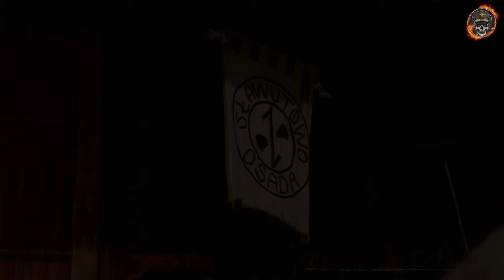Pal Hajs TV - 51 - Osada Słowiańska Sławutowo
Oddaliliśmy się od natury. Mamy komórki, internet i telewizję. Bez nich, jak bez reki. Nie potrafimy nic… albo niewiele. Można jednak żyć inaczej i niektórzy próbują. Grupa zapaleńców na skraju Puszczy Darżlubskiej, w Kaszubskiej wsi Sławutowo, postanowiła odtworzyć Średniowieczną Osadę i w wierny sposób przedstawić świat naszych przodków. Słowianie zamieszkiwali nasze ziemie na długo przed powstaniem państwa polskiego. Ich wierzenia oraz zwyczaje zostały bardzo skutecznie wymazane przez kościół katolicki, dlatego dziś w szkołach poznajemy mitologię grecką czy egipską zamiast naszej własnej. Na szczęście są takie miejsca, w których dawne zwyczaje nie umarły. Ekipa Pal Hajs TV postanowiła je odwiedzić by poznać pradawne wierzenia i tradycje. Przenieście się z nami w czasie o 1000 lat wstecz, zobaczcie na własne oczy jak żyli ludzie w średniowiecznych grodach warownych oraz jak wyglądał WuWunio po degustacji oryginalnych nalewek lokalnego zielarza.

Zdjęcia:  Piotr Janczar
Montaż: WuWunio
Grafika: Luiza Żywiecka